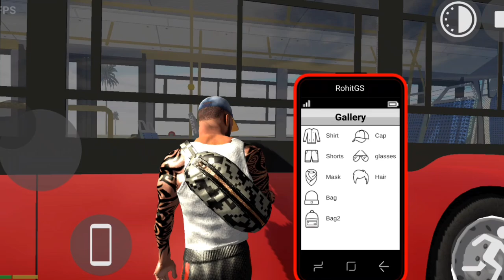Indian bike driving 3D bus cheat code new updates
In **Indian Bike Driving 3D**, using the **bus cheat code** unlocks the ability to drive massive buses through the city's streets. Experience the thrill of navigating tight corners, speeding down highways, and mastering the art of bus driving, all while exploring various routes. With this cheat code, you can take control of different types of buses, transporting passengers or simply enjoying the ride through the open world.